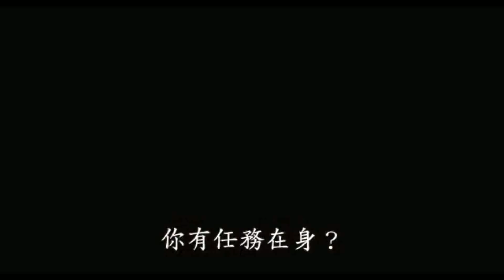復仇者聯盟 1-3 | HD中文電影預告整理 (Avenger 1-3)